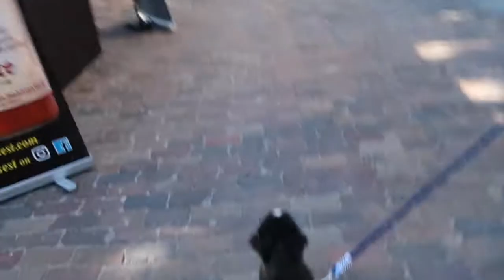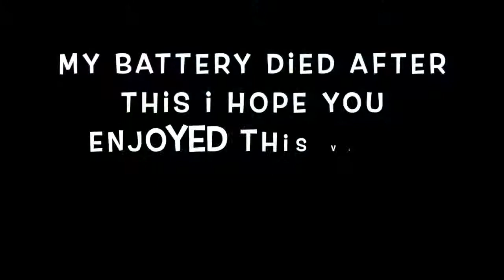VLOGMAS DAY 7